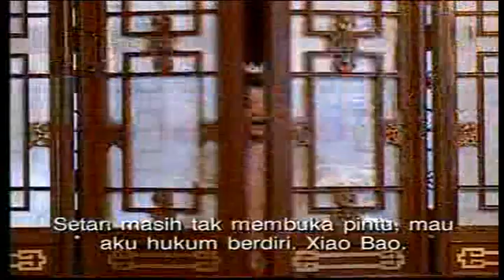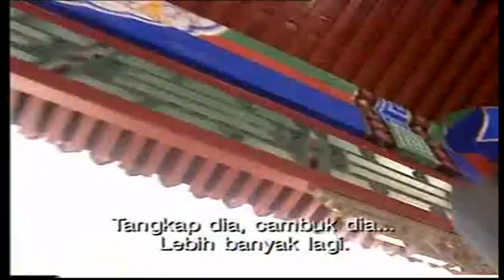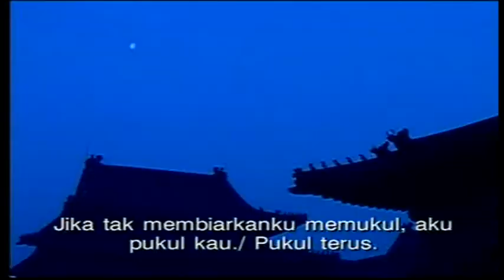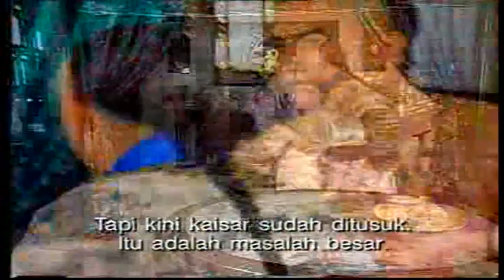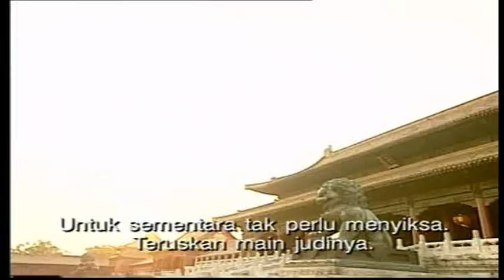The Duke of Mount Deer (2000) Ep 09 Sub Indonesia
The Duke of Mount Deer (2000 TV series) Indonesia Sub